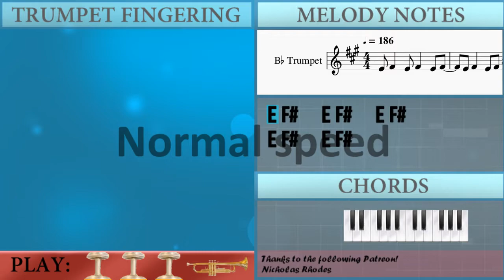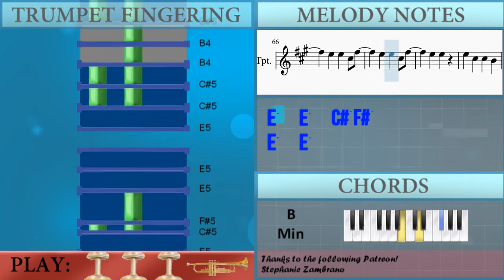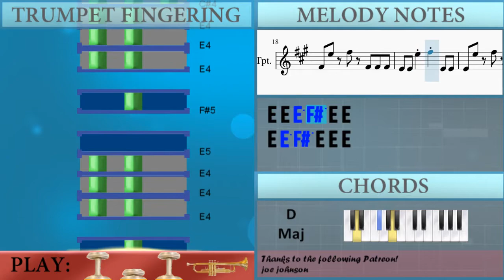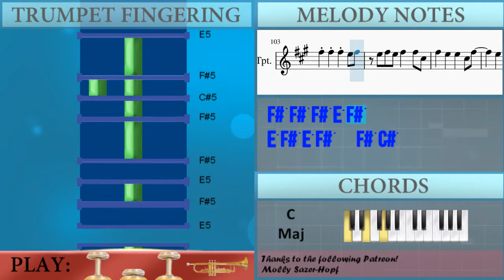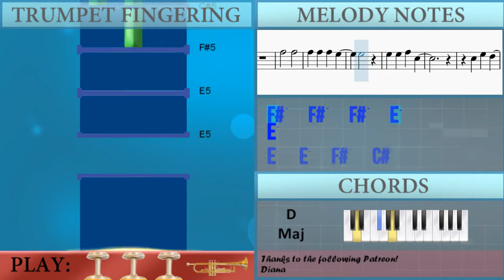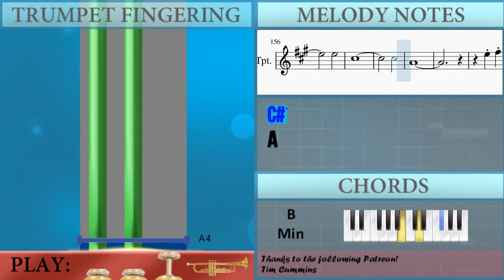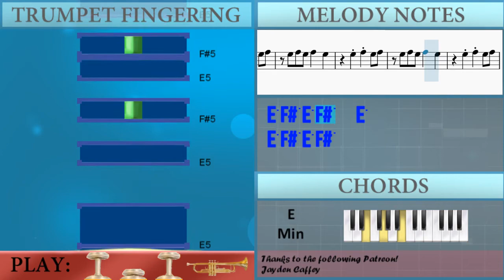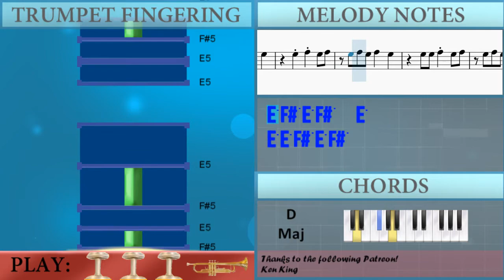How to play Can't Stop by Red Hot Chili Peppers on Trumpet (Tutorial)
The easiest way to learn how to play Can't Stop by Red Hot Chili Peppers on the trumpet. It's a trumpet tutorial for Can't Stop by Red Hot Chili Peppers.

EasyMusicLesson teaches you to play the your favorite instrument, through easy and simple animation so that you too can learn how to play Can't Stop by Red Hot Chili Peppers on the trumpet easily. A trumpet tutorial with visual animation graphic.

Chords of Trumpet arrangement:
E Min   E Min   E Min   E Min   D Maj   B Min   C Maj   E Min
E Min   E Min   E Min   D Maj   D Maj   D Maj   D Maj   B Min
B Min   B Min   B Min   C Maj 7   C Maj 7   C Maj 7   C Maj 7
C Maj 7   C Maj 7   C Maj 7   C Maj 7   D Maj   D Maj   D Maj
D Maj   B Min   B Min   B Min   B Min   C Maj 7   C Maj 7   C Maj 7
C Maj 7   C Maj 7   C Maj 7   C Maj 7   C Maj 7   D Maj   D Maj
D Maj   D Maj   B Min   B Min   B Min   B Min   C Maj 7   C Maj 7
D Maj   D Maj   D Maj   B Min   B Min   B Min   B Min   C Maj 7
C Maj 7   C Maj 7   C Maj 7   G Maj   D Maj   B Min   C Maj
G Maj   D Maj   B Min   C Maj   G Maj   D Maj   B Min   C Maj
G Maj   D Maj   B Min   C Maj   E Min   E Min   E Min   E Min
D Maj   D Maj   D Maj   D Maj   B Min   B Min   B Min   B Min
C Maj 7   D Maj   D Maj   D Maj   D Maj   B Min   B Min   B Min
B Min   C Maj 7   C Maj 7   C Maj 7   C Maj 7   C Maj 7   C Maj 7
C Maj 7   C Maj 7   D Maj   D Maj   D Maj   D Maj   B Min   B Min
B Min   B Min   C Maj 7   C Maj 7   C Maj 7   C Maj 7   C Maj 7
C Maj 7   C Maj 7   C Maj 7   D Maj   D Maj   D Maj   D Maj
B Min   B Min   B Min   B Min   C Maj 7   C Maj 7   C Maj 7
C Maj 7   G Maj   D Maj   B Min   C Maj   G Maj   D Maj   B Min
C Maj   G Maj   D Maj   B Min   C Maj   G Maj   D Maj   B Min
C Maj   E Min   D Maj   B Min   C Maj   E Min   D Maj   B Min
C Maj   E Min   E Min   E Min   E Min   D Maj   D Maj   D Maj
B Min   B Min   C Maj 7   C Maj 7   C Maj 7

Melody notes of Trumpet:
E4 F#4   E4 F#4   E4 F#4
E4 F#4   E4 F#4
F#4 F#4 E5 F#5 F#4 F#4
F#4 E5 F#5 F#4 F#4 F#4
E4 E4 E5 F#5 E4 E4
E4 E5 F#5 E4 E4 E4
C#4 C#4 E5 F#5 C#4 C#4
C#4 E5 F#5 C#4 C#4 C#4
D4 D4 E5 F#5 D4 D4
D4 E5 F#5 D4 D4 D4
E5 F#5 E5 F#5
E5 F#5 E5 F#5   E5
E5